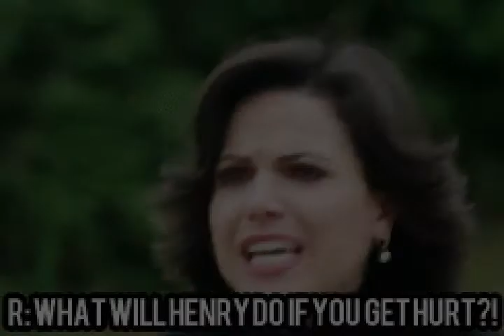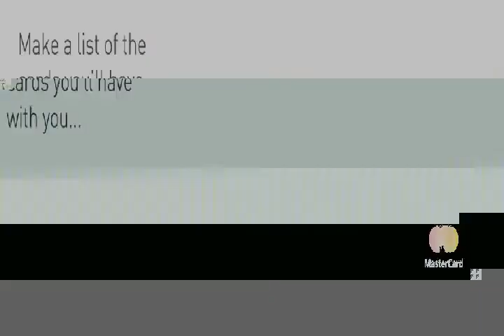Buski - Beyond (Music Video)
Some kind of roland 909 beat hardstyle

this style is derived from the acid house and techno house styles from the late 1980s, but many within the core scene claim that it was diluted by 1995, mainly because of a mainstream variant called happy hardcore and, for hardcore fans, because of commercialization which resulted in a younger crowd being attracted to the scene. The commercial organization ID&T helped to make the music popular by organizing parties (most notable are the Thunderdome parties) and selling merchandise. The name "gabber" is used somewhat less currently to describe this music style, especially due to the stigma created in the mid 1990s.
Gabber (/ˈɡæbər/; Dutch: [ˈɣɑbər]) is an Amsterdam Bargoens slang (derived from Yiddish chaver) that means "mate", "buddy", "pal" or "friend".[4] The music got its name from an article in which Amsterdam DJ K.C. the Funkaholic was asked how he felt about the harder Rotterdam house music scene. He's supposed to have answered "They're just a bunch of gabbers having fun". DJ Paul Elstak from Rotterdam read this article and on the first Euromasters record (released through Rotterdam Records in 1992), he engraved in the vinyl "Gabber zijn is geen schande!" translating as "It's not a disgrace to be a gabber!".[5] The word gained popularity in the Rotterdam house scene and people started to call themselves 'gabbers'.[6]

Essentially, it comes from taking a normal synthesized bass drum and over-driving it heavily. The approximately sinusoidal sample starts to clip into a square wave with a falling pitch. This results in a number of effects: the frequency spectrum spreads out, thus achieving a louder, more aggressive sound. It also changes the amplitude envelope of the sound by increasing the sustain. Due to the distortion, the drum also develops a melodic tone. It is not uncommon for the bass drum pattern to change pitch throughout the song to follow the bass line.
The second frequently used component of early hardcore tracks is the "hoover", a patch of the Roland Alpha Juno synthesizer. A hoover is typically a distorted, grainy, sweeping sound which, when played in a low register, can create a dark and brooding bass line. Alternatively, when played at higher pitches, the hoover becomes an aggressive, shrieking lead. Faster early hardcore tracks often apply extremely fast hoover-patterns.

tag words:
2 Step 8-bit Abstract Hip-Hop Acid Acid Breaks Acid House Acid Jazz Acid Techno Acid Trance Acoustic Aggrotech Alternative Rap Alternative Rock Ambient Ambient Breaks Ambient Dub Ambient Goa Ambient House Art Rock Artcore Atmospheric Atmospheric Breaks Baile Funk Balearic Beat Bassline Bassline Breaks Beatboxing Berlin School Big Beat Big Room House Bitpop Blues Bmore Booty breaks Bouncy Hard House Bouncy Techno Breakcore Breaks Breakstep British Rap Britpop Brokenbeat Brostep Bumping Chicago House Chillout Chillstep Chillwave Chiptune Classical Crossover Club House Comedy Rap Complextro Crunk Cut & Paste Dance Pop Dancecore Dancehall Dark Ambient Dark Progressive Dark Psy Trance Darkstep Deep House Deep Techno Detroit Techno Digital Hardcore Dirty Rap Disco Disco Funk Disco House Disco Soul Diss Downbeats Downtempo Drill'n'bass Drum & Bass Drumfunk Dub Dub Techno Dubby Dubstep Dubwise Dutch House East Coast Rap Easy Listening Electro Electro Electro House Electro Industrial Electro Progressive Electro Swing Electro Techno Electro-punk Electroclash Electronic Body Music Electropop Euro Techno Euro Trance Eurodance Experimental Fidget House Florida Breaks Footwork Foreign Rap Freestyle Freestyle Breaks Freestyle House Freetekno French Electro French House Frenchcore Full-On Funk Funky Breaks Funky House Funky Techno Future Bass Future Garage Future House Future Jazz Futurepop G-Funk G-House Gabba Gangsta Rap Garage Ghetto House Ghettotech Glitch Glitch Hop Go-Go Goa Trance Gospel Trance Gothic Rock Grime Grunge Happy Hardcore Happy Hardcore Hard House Hard IDM Hard Rock Hard Techno Hard Trance Hardbass Hardcore Hardcore Continuum Hardcore rap Hardstep Hardstyle Heavy metal Hi-NRG Hip House Hip-hop/Rap Horrorcore House IDM Illbient Indie Indie Dance Indie rock Indietronica Industrial Industrial Techno Instrumental Intelligent Italo Disco Italo House Jazz Jazz-Rap Jazzstep Jump Up JumpStyle Jungle Latin House Latin Pop Left-field House Leftfield